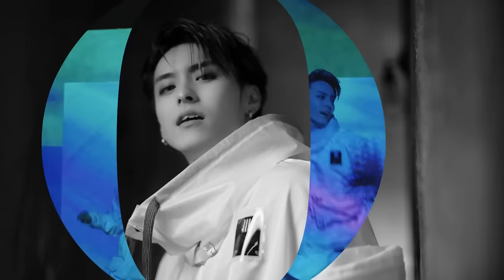高野洸 / zOne (Music Video)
2023/6/14 Release 7th Single
高野洸 / zOne 配信サイト

「zOne」
Lyrics by AKIRA TAKANO
Composed by Justin Reinstein
Track produced by Justin Reinstein

［Music Video］
Director : Takahiro Shiraishi (CONNECTION)
Director Of Photography : Shimon Tani (I-7)
Lighting Director : Tatsuya Hirai (OFFICE DOING)
Choreographer : KANU
Dancers : mathew, caruchan
Art : Kanako Nakazato
Hair & Make-up : Akari Isono
Stylist : Sachiko Nakahara
Visual Director : Masato Miki
Offline Editor : Shiho Etori (CONNECTION)
Colorist : Haruka Okutsu(I-7)
Online Editor : Toyokatsu Tanno (IMAGICA)
MA : Itsuki Tanitsu (IMAGICA)
Production Manager : Aina Watanabe (Avex Entertainment Inc.),
　　　　　            Sumitaka Fushimizu
Producer : Asako Tsutsumi (Avex Entertainment Inc.)

「zOne」商品詳細はこちらをご覧ください